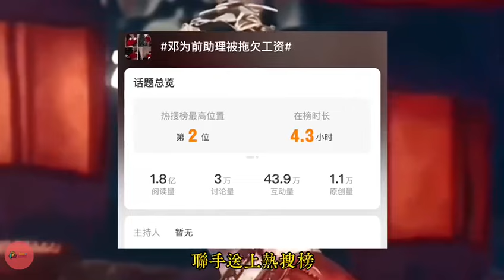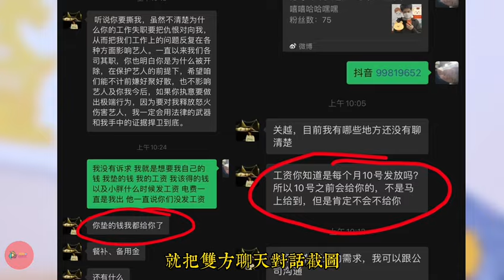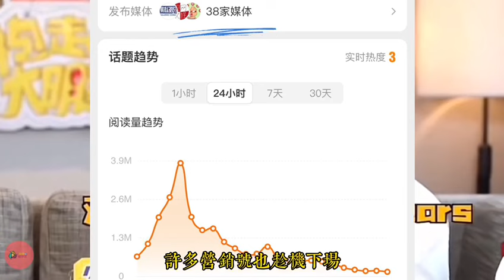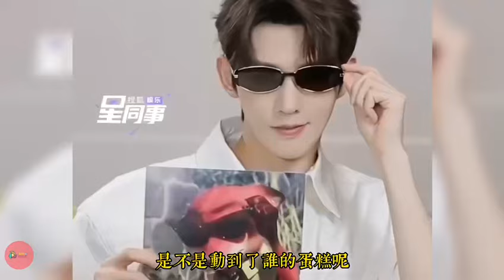鄧為為何屢當擋箭牌？Why does Deng Wei have to be a shield?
鄧為的助理被辭退，他上網發了貼，說是自己無辜被辭退，還發了和經紀人的對話，說經紀人欠薪。本來是助理和工作室之間的矛盾，最後升級到各大公共平台，鄧為卻成了被罵的最慘的人，鄧為經紀人為什麼會把事情弄成這樣？這篇視頻有詳細解说哦。欢迎留言！Deng Wei's assistant was dismissed. He posted on the Internet, saying that he was innocent and fired, and also sent a conversation with the studio agent, saying that the agent was in arrears. Originally, it was a conflict between the assistant and the studio, and finally upgraded to major public platforms, but Deng Wei became the most miserable person to be scolded. Why did Deng Wei's agent make things like this? This video has a detailed explanation. Welcome to leave a message!